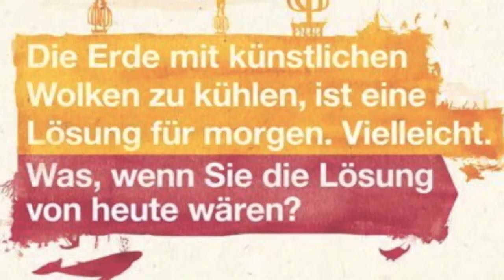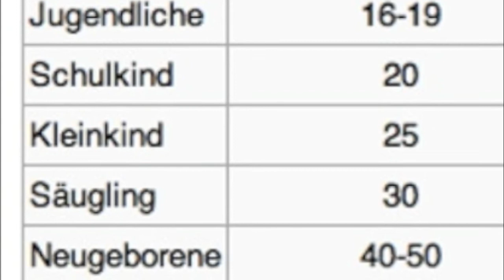skywatchbretten - 20. September 2012 - Chemische Wolkenschatten / Extremer Sprühtag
Heute haben sie wieder extrem gesprüht, im Gegesatz zu gestern waren alle Fluglinien wieder über dem Kraichgau. Ab Minute 1:15 sieht man den Chemtrailschatten.

No Copyright!!!